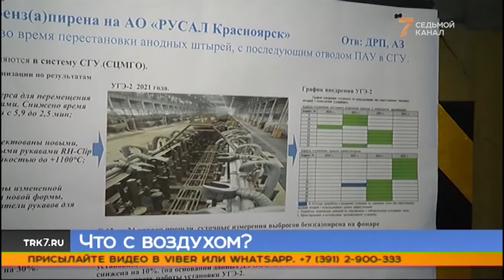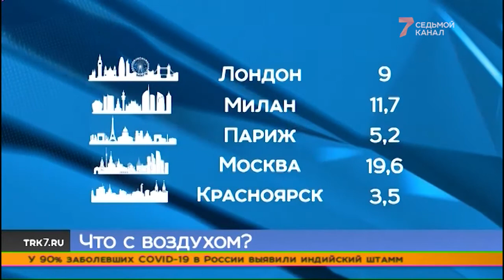На прошлой неделе в Красноярске не зафиксировали превышений вредных веществ в воздухе